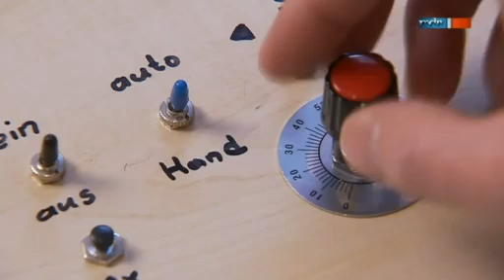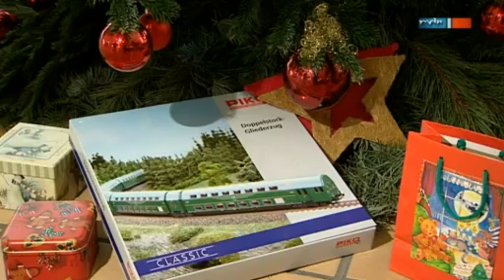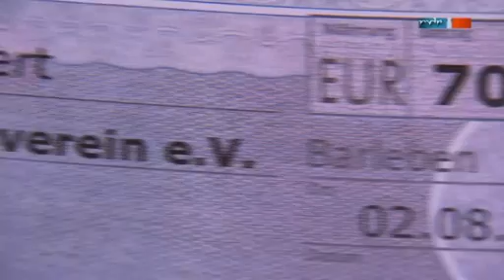Auf kleiner Spur - Das Modellbahnmagazin nicht nur für Nietenzähler vom 25. Dezember 2011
Modelleisenbahn TT
TT-Heimanlage (1:120)
Meine TT Bahn
DR TT Bahn Baustelle
Ein Hobby - Modellbahn in Spur TT Anlage
Modellbahn TT
TT - Modellbahn 1:120
TT Scale Train layout